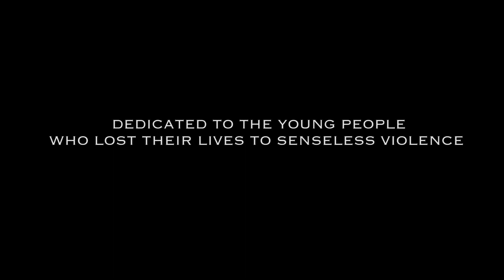Scotty ATL - Fuss and Fight (feat. Lecrae) [Music Video] [Free Download!]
A music video for Scotty ATL's song "Fuss N Fight" featuring Lecrae on the mixtape "f.A.i.t.h".

2013 Scotty ATL